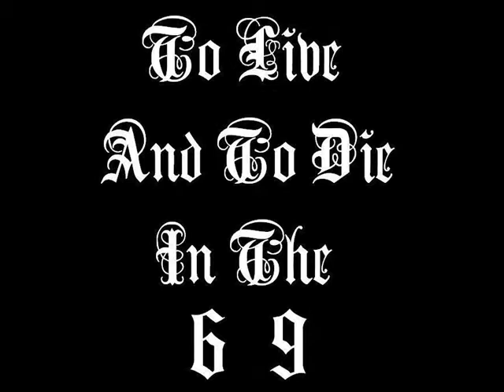2Pac- Mr.International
2Pac - True Warrior Volume.1-2007 By Dj Hennesey